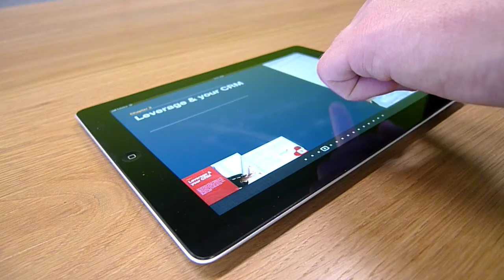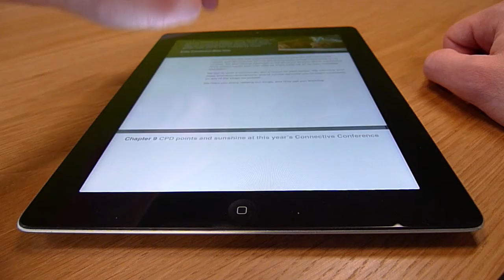Connective Mag - Ask the Directors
We are excited to kick off our new segment Ask the directors, as part of Connective TV this month.

The idea behind Ask the directors is that you, our brokers and readers, can ask our directors a question which one of them will then answer via the following month's video segment.